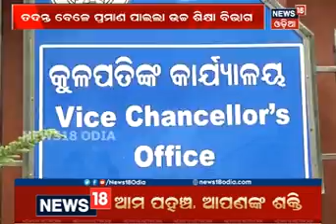15ଟି ନୂଆ ଶିଳ୍ପର ଶୁଭାରମ୍ଭ କଲେ ନବୀନ, ପୁଞ୍ଜିନିବେଶ ହେବ 2 ହଜାର 901 କୋଟି ଟଙ୍କା